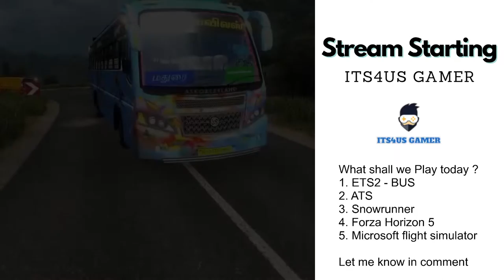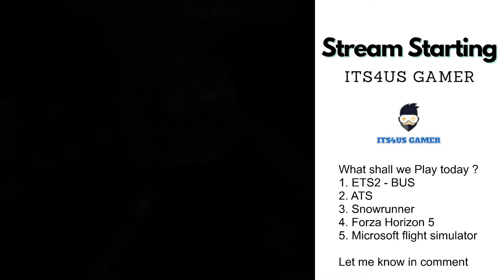Lets Play with Steering Wheel and Horn button box | Thrustmaster TamilNadu Bus Game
10 ETS2 Game Giveaway - Road to 10K to Enter click the

AMD Ryzen 5 3600
ASUS EX-A320M Gaming AMD Motherboard
Thrustmaster RGT wheel
MSI GeForce GTX 1050 Ti
Crucial Ballistix Sport LT 16GB
WD SSD 240GB
WD Blue 2TB Hard Drive
Seagate BarraCuda 1 TB Hard Drive
Corsair VS450
Ant Esports ICE-200TG

Watch Now

95 Views - Mar 11, 2024

AMD Ryzen 5 5600
GIGABYTE B550 AORUS Elite Motherboard
Logitech G923 Racing Wheel
GIGABYTE GeForce RTX 4070 Super Eagle OC
Corsair Vengeance 32GB
WD SSD 500GB
Cooler Master MWE 750 Gold
Lian Li LANCOOL 215

I am a participant in the Amazon Services LLC Associates Program, an affiliate advertising program designed to provide a means for me to earn fees by linking to Amazon.in and affiliated sites.